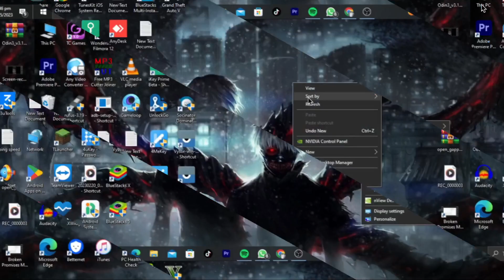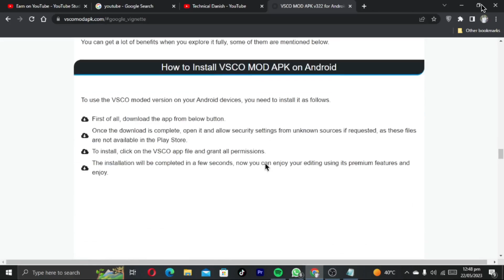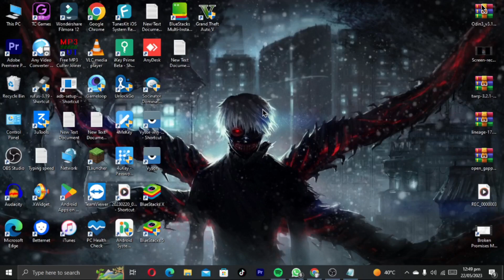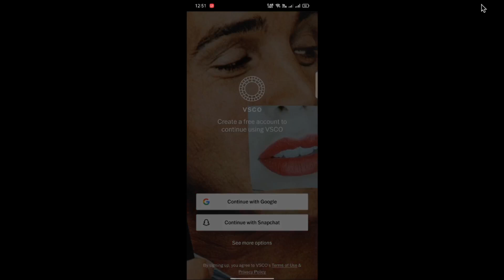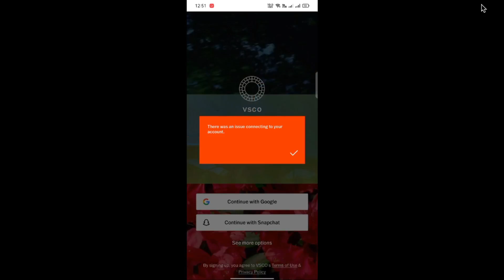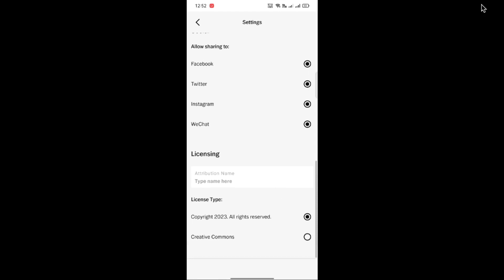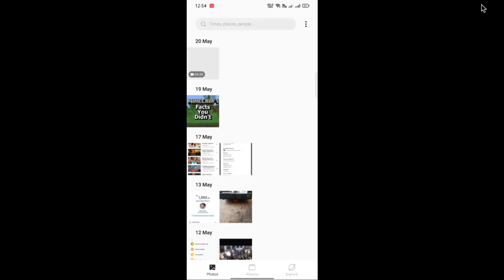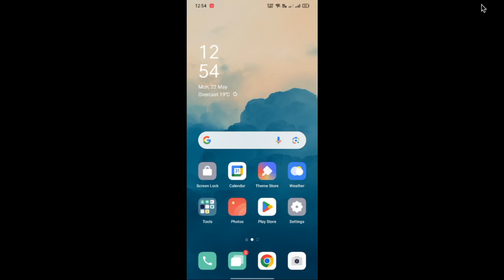How To Download VSCO With Smooth Option | in 2023 | Login Problem Solved | Technical Danish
In This Video I Will Show You How To Download VSCO With Smooth Option In 2022 Secure & safe Easily Download And Easily Install And Also Login Easily .
Ram : DDR3 * 8GB RAM
Hard : 500GB Hard Drive
SSD Hard: 128GB SSD Hard Drive
Window : Window 10 Pro Activated
Graphic Card : 2Gb Nivida
Processor : Core I 5 3rd Generation